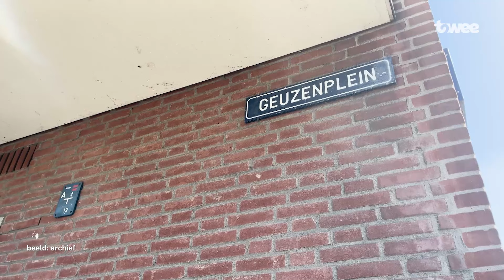Vijf insprekers en nóg meer verbazing over plaatsing flexwoningen in Schiedam